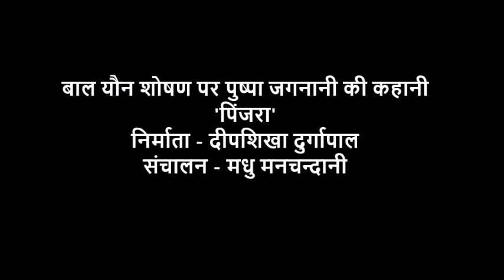Hindi Jagat Story Pinjra by Pushpa Jagnani | produced by - Deepshikha Durgapal